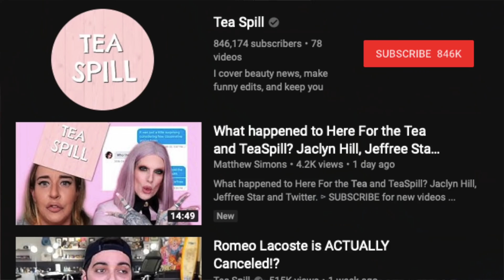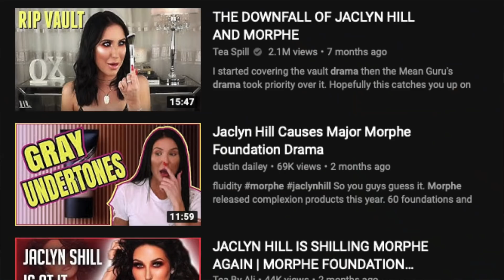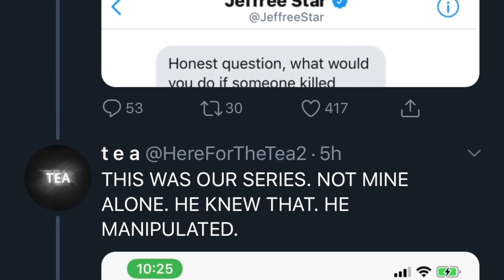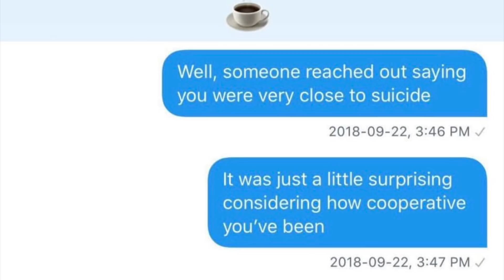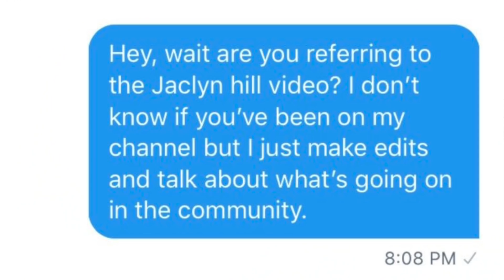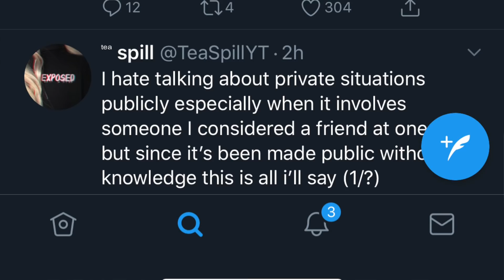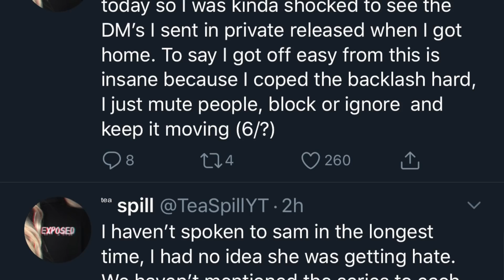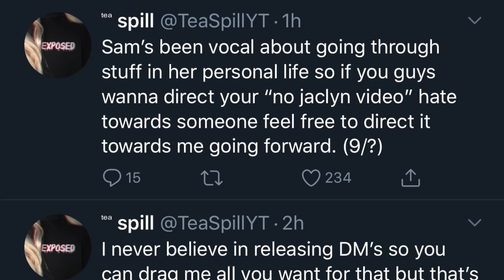This LEAKED Jeffree Star DM Shows His TRUE COLOURS!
This video is about Tea Spill, Here For the Tea and Jeffree Star (as well as Jaclyn Hill indirectly) and the leaked DMs that started this whole conflict.